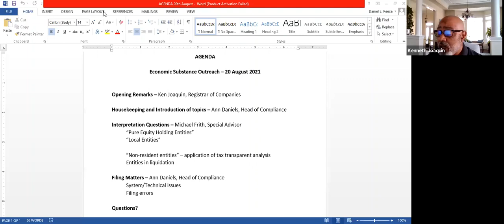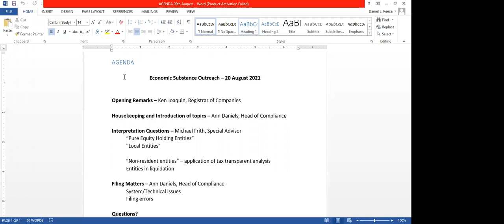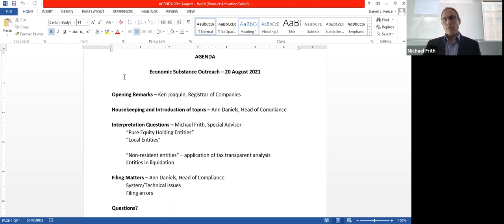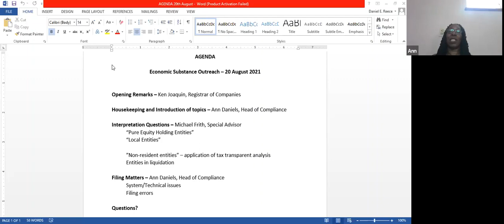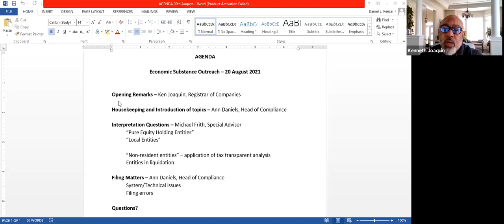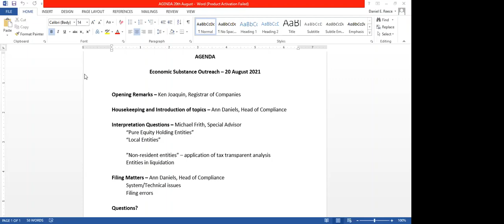Economic Substance Updates 20 Aug 2021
Outreach Sessions